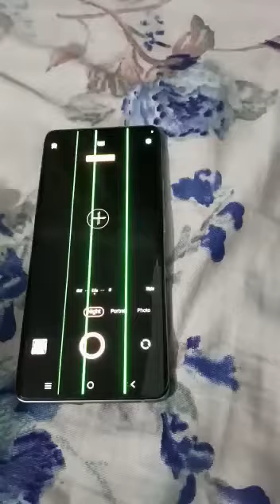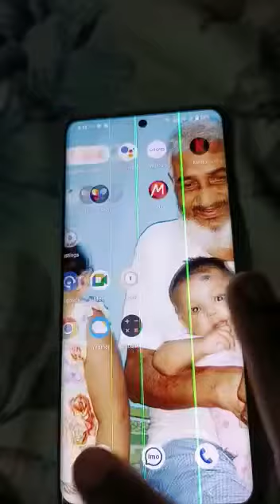আমার শখের ফোনটা কি হয়ে গেল